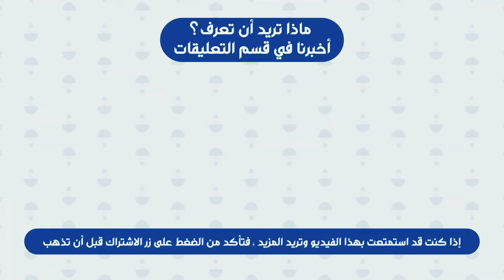ماذا قال النبي عن القطط؟ حقائق مذهلة لم تسمع بها من قبل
كيف أصبحت القطط رمزًا للرحمة في الإسلام؟ قصص ستدهشك
في هذا الفيديو، أستعرض العلاقة الخاصة بين القطط والإسلام. اكتشفوا كيف أكد النبي محمد (صلى الله عليه وسلم) على الرحمة والمحبة تجاه القطط، مما جعلها من الحيوانات المحببة في التراث الإسلامي. انضموا إلي لاستكشاف القصص والتعاليم التي تُظهر الاحترام العميق لهذه الكائنات المحبوبة في الإسلام."

"لماذا تعتبر القطط مقدسة في الإسلام؟ قصص مذهلة عن حب النبي لها!"